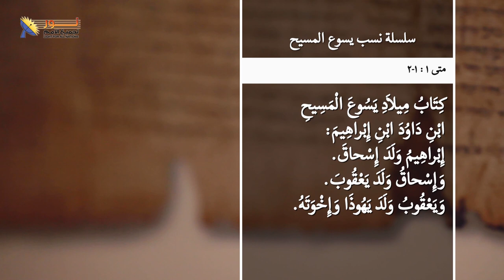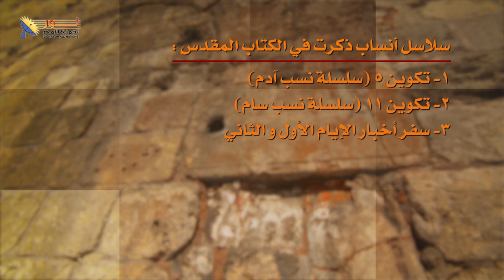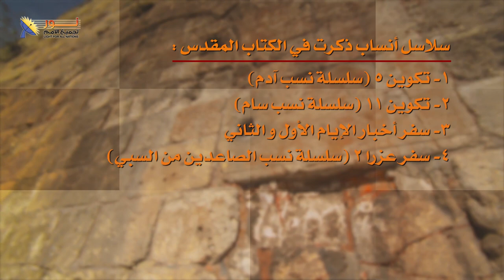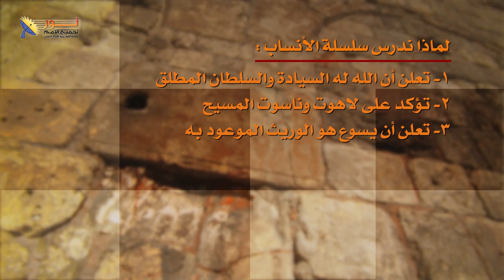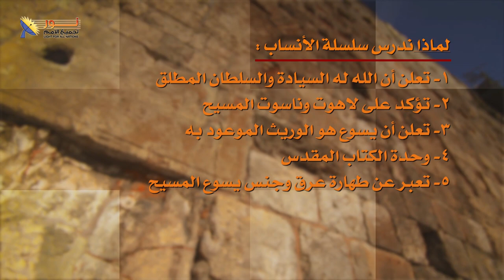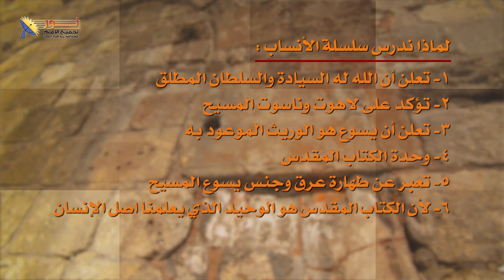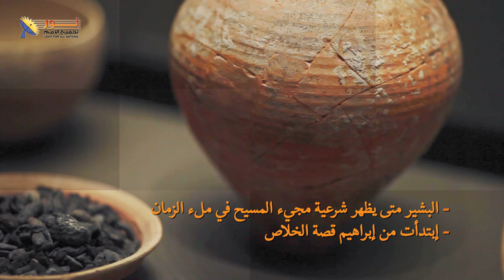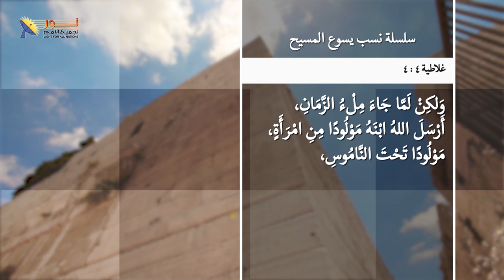يسوع - الحلقة ٢ - سلسلة نسب يسوع المسيح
يسوع - الحلقة 2 – سلسلة نسب المسيح
👈لماذا يهتم الكتاب المقدس بالأنساب؟
👈سلاسل أنساب ذكرت في الكتاب المقدس
👈لماذا ندرس سلسلة نسب المسيح؟
👈سلسلة نسب المسيح كسرت الحواجز بين البشر